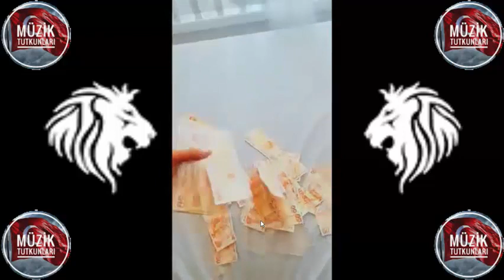YENİ AKIM - ELBET BİR GÜN "CANBAY"